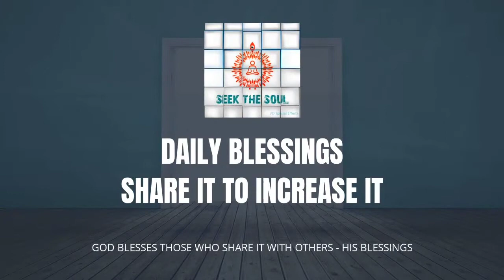Daily Blessings-|128 |These Godly dictates when followed ,all desires take a back seat !